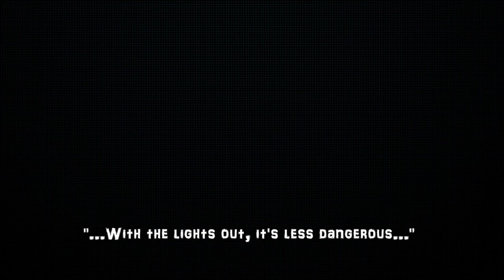"Smells Like Teen Spirit (Nikki X Remix)" by Nirvana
genre:   Dance
ᗩᖇTIᔕT:  Nirvana
ᔕOᑎG:   "Smells Like Teen Spirit (Nikki X Remix)"
YEᗩᖇ:   2022
ᗩᒪᗷᑌᗰ:  NA